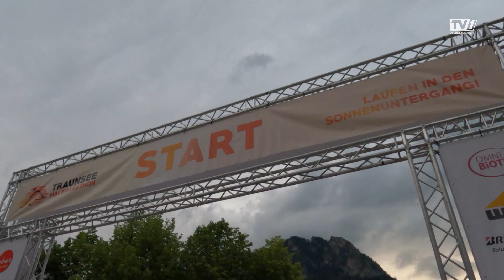Teilnehmerrekord: Das war der Traunsee Halbmarathon 2024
Rund 2.300 Teilnehmerinnen und Teilnehmer nahmen in diesem Jahr am Traunsee Halbmarathon teil und lieferten den vielen Zusehern am Streckenrand bereits beim Start in Ebensee ein beeindruckendes Bild. Und auch in diesem Jahr hieß die große Frage für jeden einzelnen Starter: darf ich mich am Ende des Tages als Sun- oder Moonshiner bezeichnen?